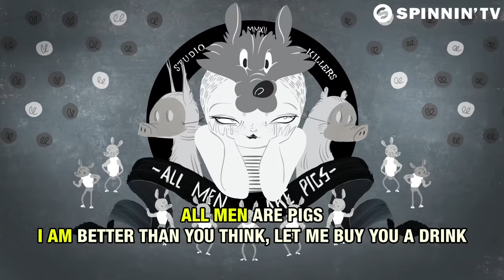Studio Killers - All Men Are Pigs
presents : Studio Killers - All Men Are Pigs (Official Music Video)